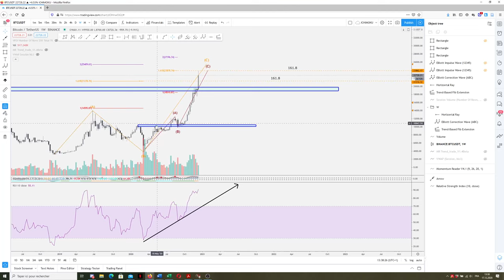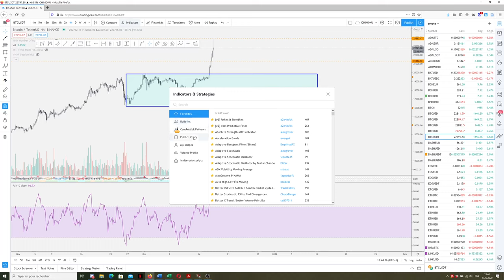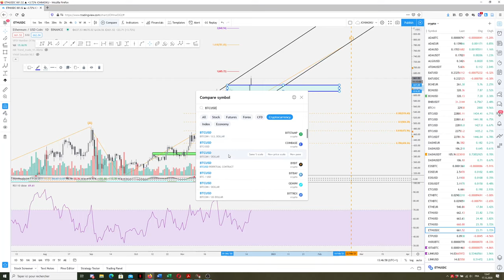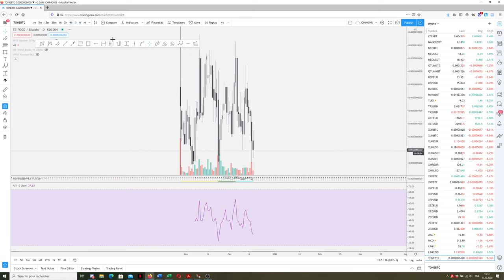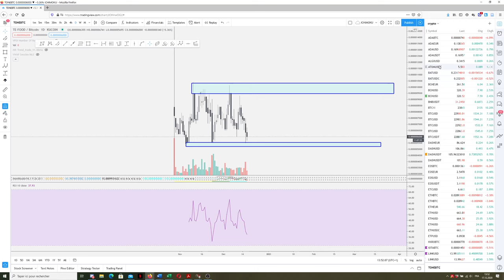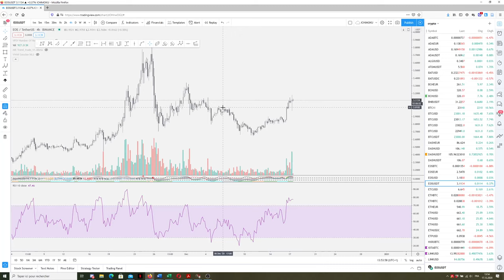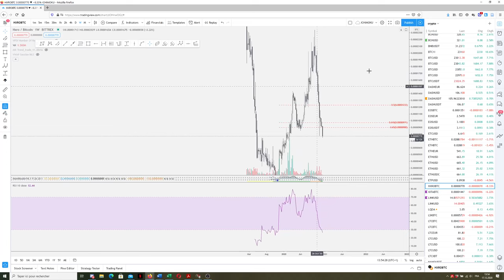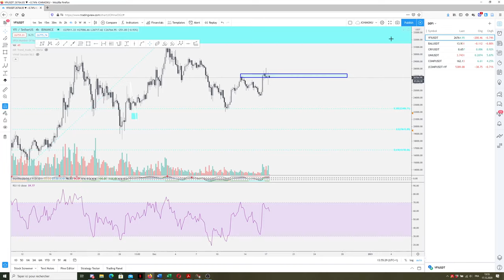[Market_Reader]BTC ETH quel signal d'alerte? quelles zones de rebuy?